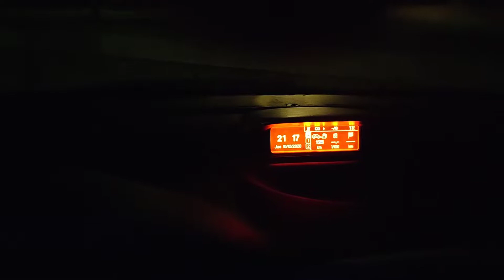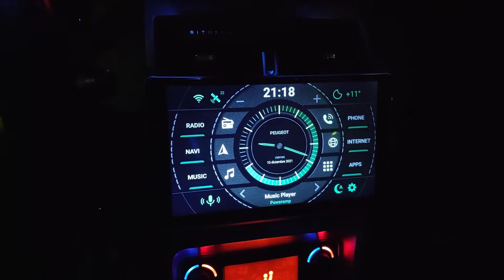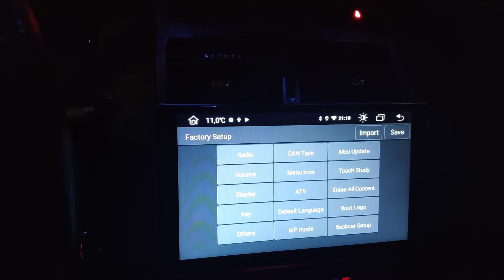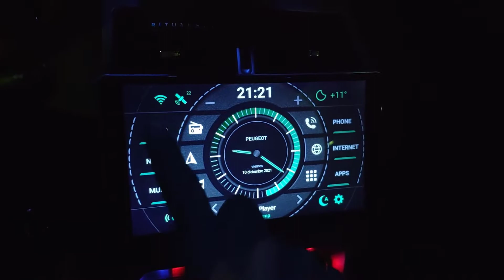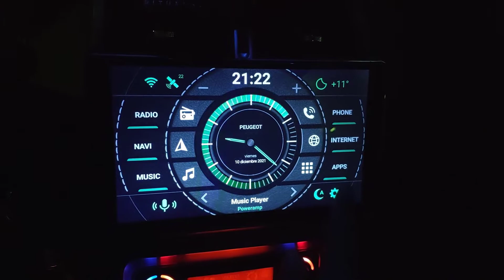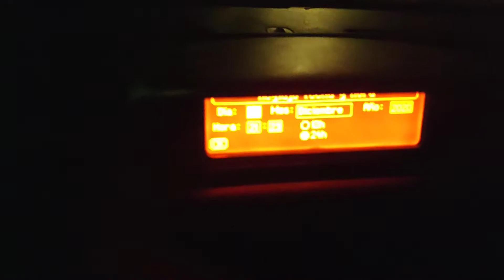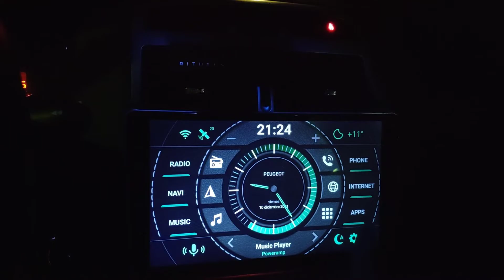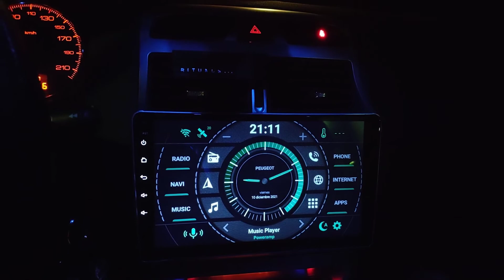Cómo cambiar la hora de la pantalla multifunción con una radio android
Por fin hemos podido configurar nuestro canbus de manera correcta para poder cambiar la hora de la pantalla multifunción, esperemos que os sirva el video.